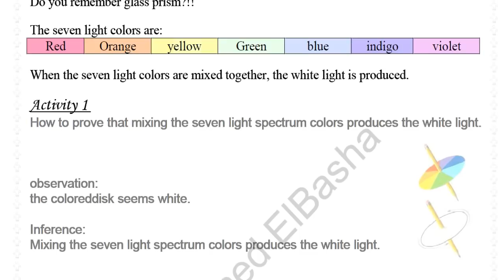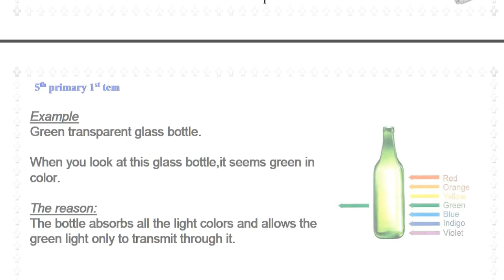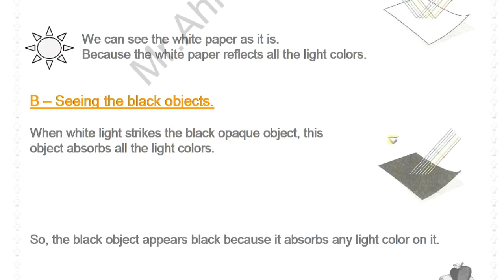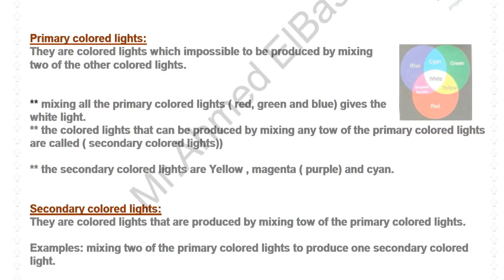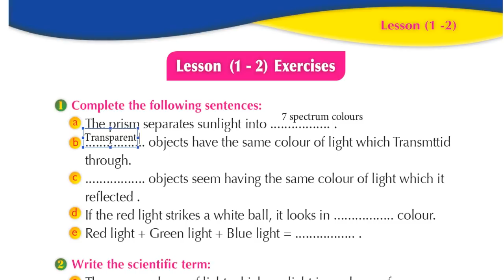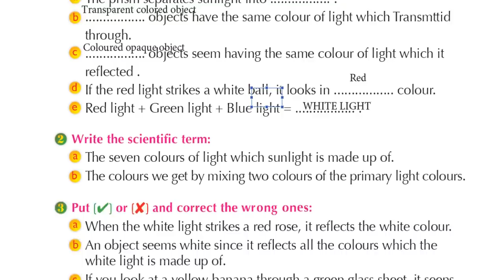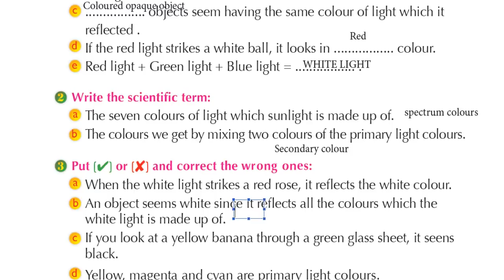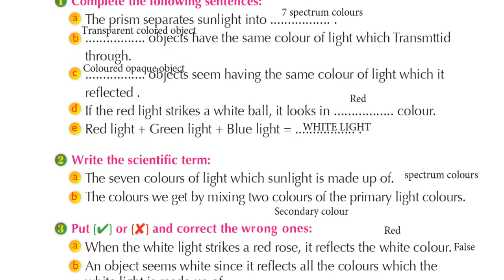Grade 5 | Unit 1 - Lesson 2 - School Book Exercise (1-2)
School Book Exercise (1-2)
Grade 5 | Unit 1 - Lesson 2
Mr.Ahmed ElBasha